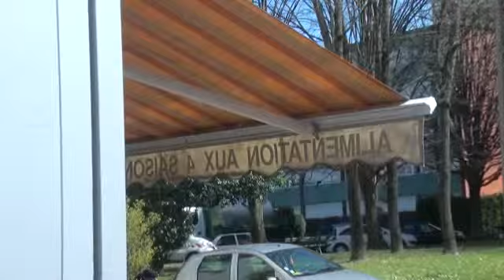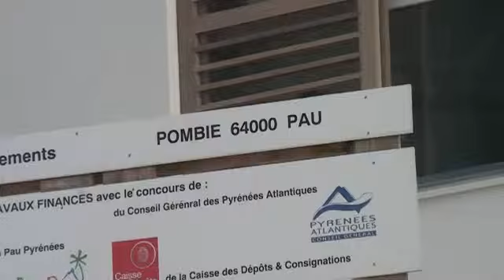OPH Pau Baradat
Angle de la résidence Pombie, avant wk, les travaux s'achèvent traditionnels  et véhiculaires, les DTU de bâtiment  respectés, les corps de métiers honorés pour des maîtres d'ouvrage impatients d'aménager...Bye BAOOB2 A+